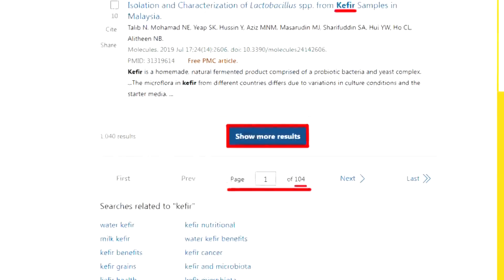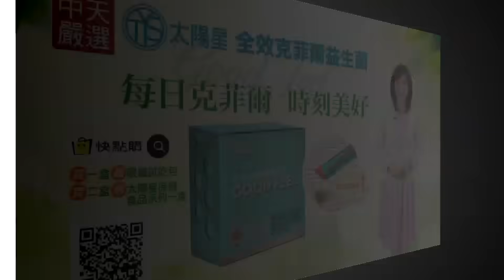【專家來開講】“美國就是紙老虎”！ 歐盟反了！ 趁機開鍘“iphone12”？ 底特律車展前景堪憂？ 賴岳謙：就看美國怎麼打壓中國電動車！@頭條開講HeadlinesTalk 20230914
【LIVE頭條開講】時隔兩年!孟晚舟的禮尚往來?敲打美加非法逮捕!拆解中國正流行!美歐爆發拆機潮?拆手機拆EV!老外拆完發現四個大字! 20230914完整版@HeadlinesTalk

請鎖定《頭條開講》YouTube頻道/每週一至週五20:00-22:00